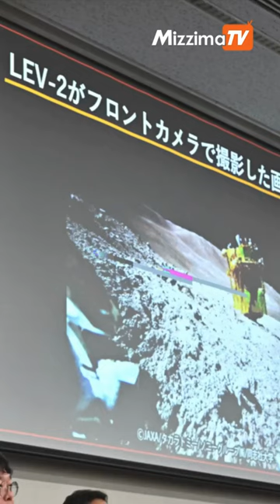Japan releases first Moon images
Japan's "Moon Sniper" craft made a pin-point lunar landing despite last-minute engine problems, the space agency said Thursday as it released the first images from the mission.